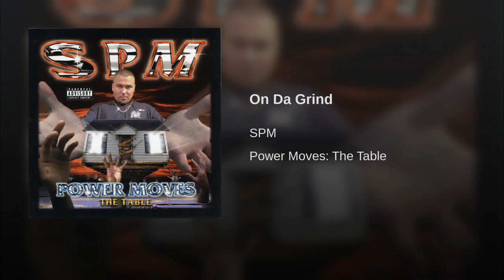SPM -On Da Grind Ft.Dj Screw